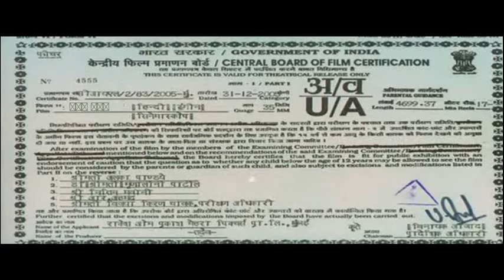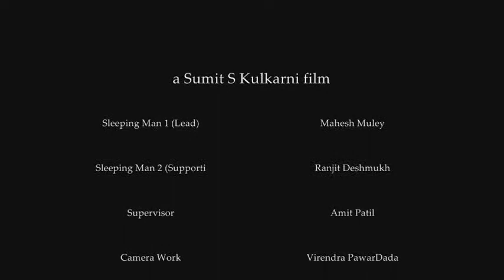Zop - Ek Shant Pravas.wmv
Thriller genre.